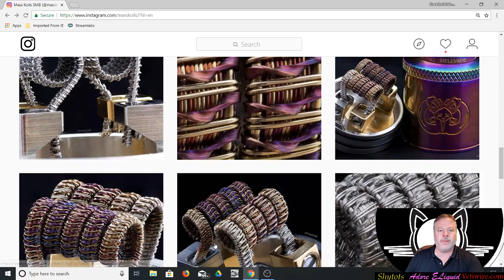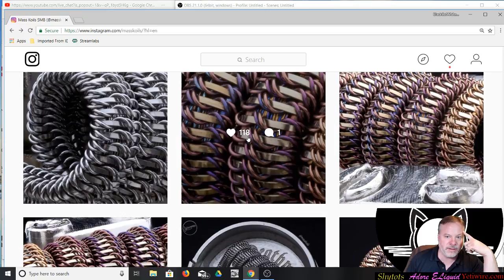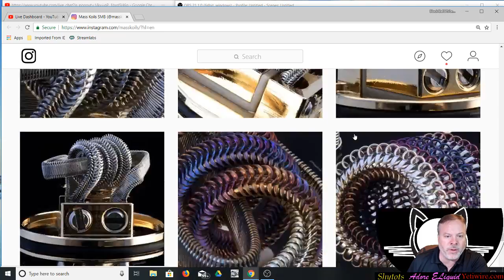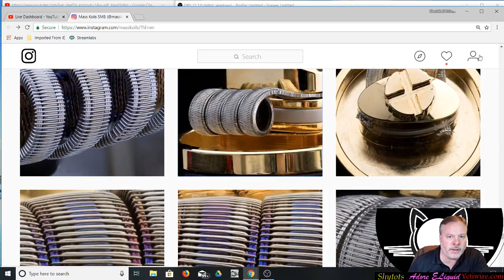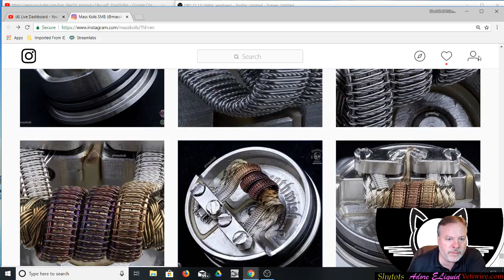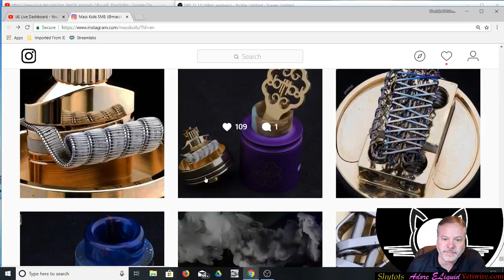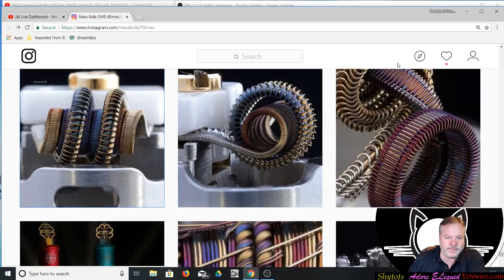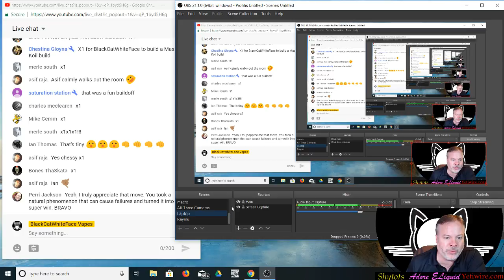BlackCat's Featured Builder MassKoils Part 2 - Live @ 5 #112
This show is live @ 5 pm EST Daily. Join the live chat and be apart of our wonderful community!!!

Creative Content Credit:
Intro Music Composed by Bob Higgins @FoggyBob
Build and Picture by MassKoils

Test Resist to 50409

SUPPORT DROP THE SHAME:
BlackCatWhiteFace Shirts, Towels and Hats - Proceeds go to Drop The Shame - Addiction, Recovery, and Hope
Contact VapingwithNikkiB on InstaLogo by The_Vaping_Buckeye and Josh Rhodes  gram